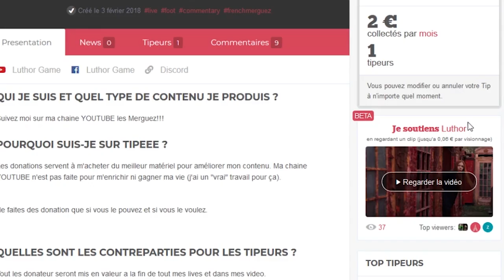PES 2019: UN RAGEUX PETE LES PLOMBS EN VOCALE!!! MDR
Comment troll un gros rageux qui vient m'insulter par ce qu'il a perdu comme une saucisse? Réponse dans la video!!